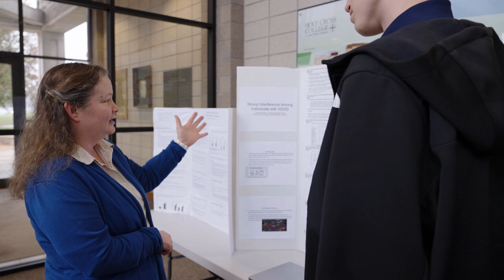Holy Cross College Psychology Program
A deep knowledge of human behavior and motivations is fundamental for success in a number of different industries—from sales, marketing, and nursing, to social work, education, and law enforcement. But most importantly, addressing why we do what we do as humans is endlessly fascinating and rewarding work.

As a psychology major at Holy Cross College, you’ll have a wide range of experiences that will help you grow as a scholar.